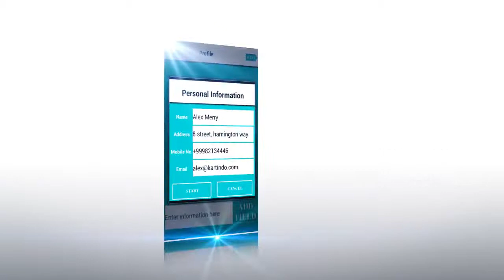Professional Resume Builder Promo - HD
Professional Resume Builder is an All in One solution for building beautiful and executive Resume/CV.
With the simple User-Friendly interface of Professional Resume Builder, you can build resumes in just about a minute.
Features:
*Build beautiful resumes
*User-Friendly Interface
*Elegant design to ease your senses
*Edit/Modify any field any time during the Resume/CV Creation process
*Interoperability between different sections of the resume
*Share your freshly built Resume/CV using Email Client, Dropbox, Gmail Client, Bluetooth and any other sharing option available on your phone/tablet
*Browse all of your resumes in one place with the dedicated File-Manager Browser crafted just for your ease
*Preview the resume before saving it in the Preview Window and directly edit the fields from there if needed
*Build your resume after previewing into a beautiful PDF and share it with the world.